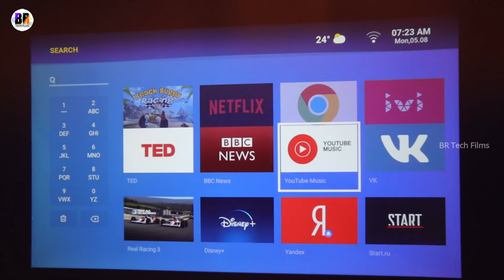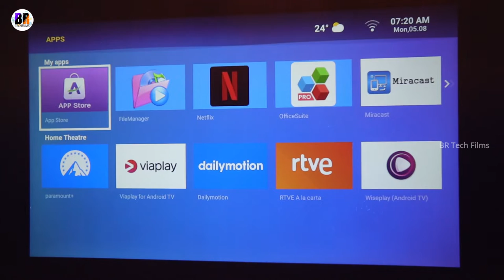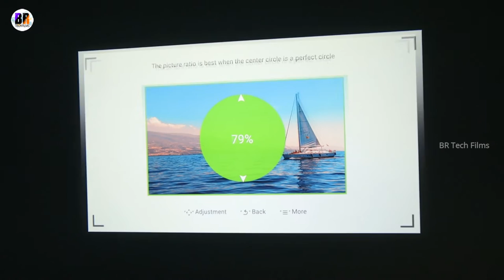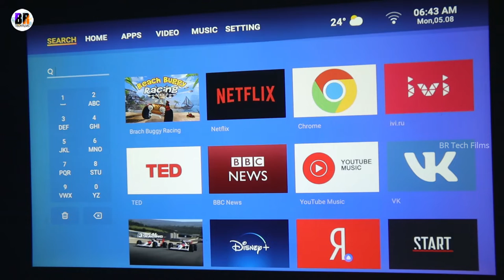🔥Brightest Projector 2023⚡ Wzatco A1 Review ⚡ Closed Engine ⚡AUTO FOCUS ⚡4K HDR & HDMI ARC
This is the brightest projector of 2023 best projector 2023 you can buy on amazon. This is Wzatco A1 Projector Unboxing and Review

Best Buy

Key Specs of Wzatco A1 Projector
- 1080p FHD Native Resolution
- Dust Proof Sealed Engine
- 4k HDR Support
- Auto Focus Auto Keystone Correction
- Electronic 4D Keystone Correction
- Next Gen Wifi 6, Bluetooth
- Android 9.0
- Hi-Fi 15W  Speaker
- 11000 Lumens Brightness
- Wireless Casting
- 2xUSB-A, 2xHDMI Connectivity

Full Specifications Below
WZATCO A1 LED Smart Projector for Home 11000 Lumens (1050 ANSI) Auto Focus & Auto Keystone | Fully Sealed Dust Proof | Android 9.0 4K HDR | HDMI ARC Dolby | Native 1080P Full HD Cinema for Theater, Classroom, Office, Business
🔥True 1080P native resolution, 4K supported, 1050 Ansi brightness, 8000:1 high dynamic contrast
🔥 [POWERFUL HARDWARE] Adopts high-performance Hisilicon 352 ARM Cortex 64bit Quad-core CPU which supports decoding of 4K, HDR10 and HDR+ formats.
🔥 [COLOR OPTIMIZATION AND EDGE BLENDING] A1 adopts CM color processing algorithm to realize 100% NTSC color gamut.
🔥【LUXURIOUS TEXTURE, SMART TOUCH KEYS, LUMINOUS NAVIGATION】

This video is about wzatco, newly launched wzatco A1 projector, this is my review of  wzatco A1 projector.  In my opinion this is the best projector 2023 because of the brightness offered. Projector output is 1080p but it supports 4k. This is also the best projector for home theatre cinema setup Hope you like it. Enjoy!

This video is created by BR Tech Films Rights Reserved